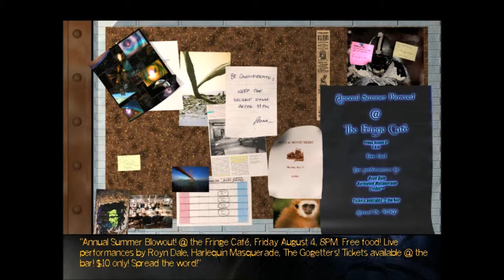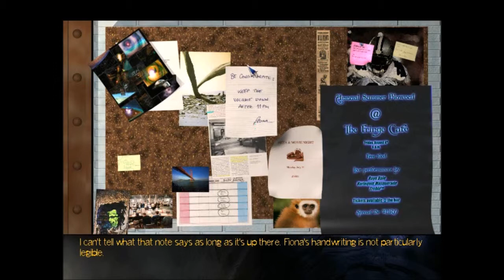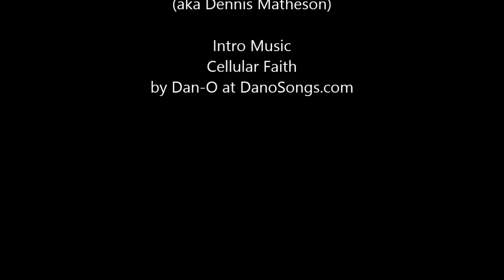The Paleogamer Plays - The Longest Journey - Part 2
Waking from her nightmare, April Ryan finds out that the real world has its own share of problems. She deals with an obnoxious neighbor, finds a gold ring that has nothing to do with Mount Doom and then talks to a creepy old guy who seems to know way too much about her. And who wants her to meet him in a children's museum. And that's before the weird creature jumps out of the jukebox. Good thing she has clean genes for the subway. It's the loquacious first chapter of The Longest Journey!